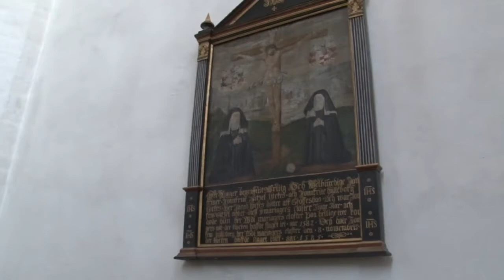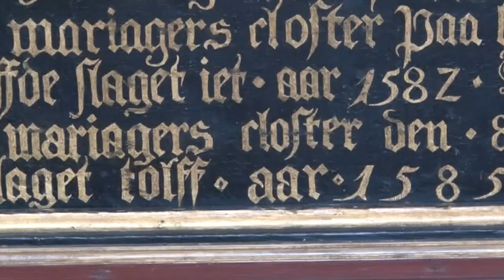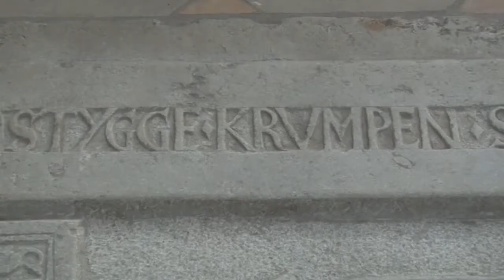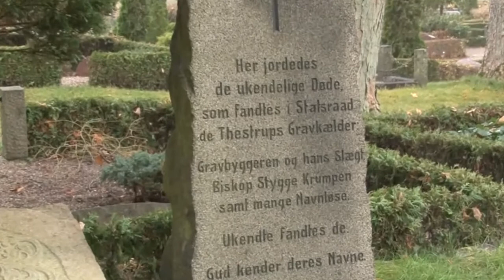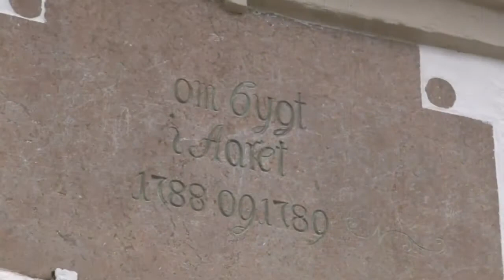Vil du se min smukke kirke - Mariager kirke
Mariager Kirke var en gang en mægtig og rig klosterkirke. Arkitektek Grith Bech-Nielsen fortæller om den byggeteknik man brugte, da det store hus blev rejst på tyve år. Kirken er stadig stor, men er nu kun en femtedel af sin oprindelige størrelse Alligevel har man holdt fast i det at tænke stort, da man anskaffede et fransk orgel til 13 millioner kr. Knud Erik Lægsgaard var præst under den lange proces det var at overbevise modstanderne, men nu er ingen længere i tvivl.